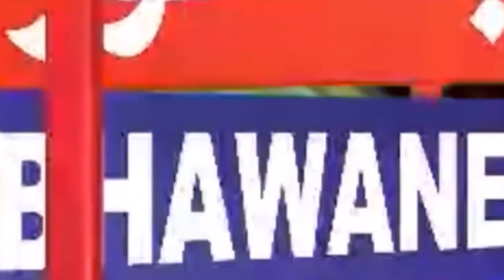امریکا: شاپنگ سینٹر میں فائرنگ ، 8 افراد ہلاک